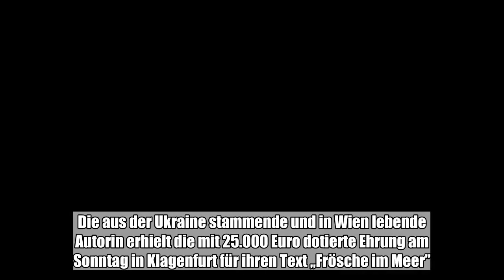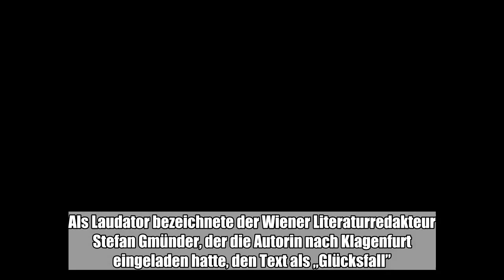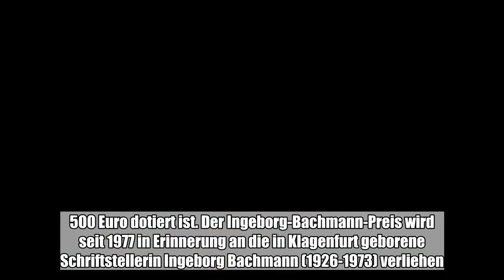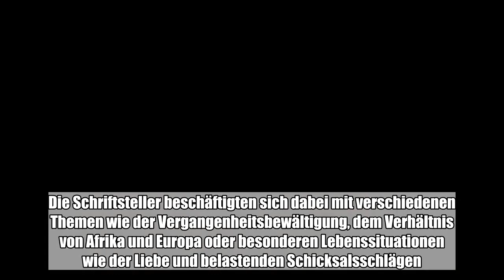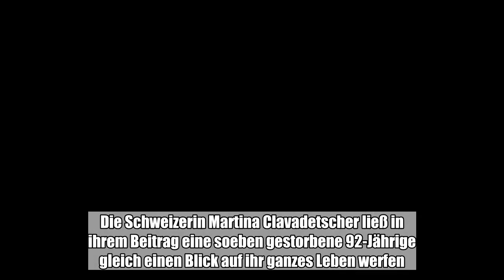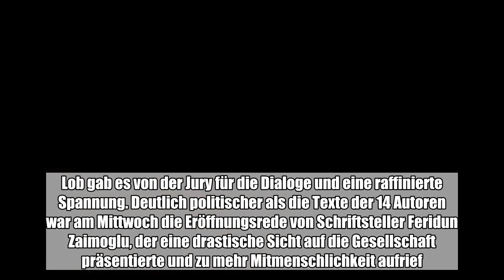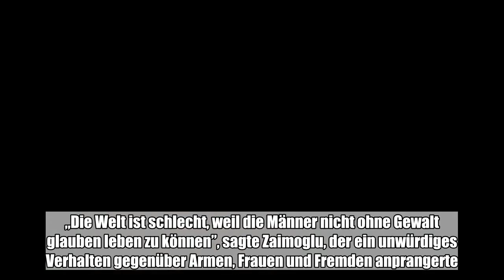Die Schriftstellerin Tanja Maljartschuk ist mit dem 42. Ingeborg-Bachmann-Preis ausgezeichnet worden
Die Schriftstellerin Tanja Maljartschuk ist mit dem 42. Ingeborg-Bachmann-Preis ausgezeichnet worden. Die aus der Ukraine stammende und in Wien lebende Autorin erhielt die mit 25.000 Euro dotierte Ehrung am Sonntag in Klagenfurt für ihren Text „Frösche im ...:

  Die Schriftstellerin Tanja Maljartschuk ist mit dem 42. Ingeborg-Bachmann-Preis ausgezeichnet worden. Die aus der Ukraine stammende und in Wien lebende Autorin erhielt die mit 25.000 Euro dotierte Ehrung am Sonntag in Klagenfurt für ihren Text „Frösche im Meer”. Darin thematisiert Maljartschuk (Jahrgang 1983) das fehlende Interesse der jüngeren Generation an ihren betagten Verwandten und die Probleme einer sozial ungleichen, fremdenfeindlichen Gesellschaft. Der Preis gilt als eine der renommiertesten Literaturauszeichnungen im deutschsprachigen Raum.  Maljartschuk setzte sich im zweiten Abstimmungsdurchgang der siebenköpfigen Jury mit vier Stimmen durch. Als Laudator bezeichnete der Wiener Literaturredakteur Stefan Gmünder, der die Autorin nach Klagenfurt eingeladen hatte, den Text als „Glücksfall”. Maljartschuk studierte ukrainische Philologie und arbeitete einige Jahre als Fernsehjournalistin in Kiew. Seit 2011 lebt sie in Österreich. In deutscher Sprache schreibt sie erst seit 2014. Sie sei „geschockt”, sagte sie in einem Interview nach der Preisverleihung. „Es ist unglaublich. Ich habe keine Worte.” Der deutsche Schriftsteller und Kabarettist Bov Bjerg gewann den Deutschlandfunk-Preis, der mit 12.500 Euro dotiert ist. Der Ingeborg-Bachmann-Preis wird seit 1977 in Erinnerung an die in Klagenfurt geborene Schriftstellerin Ingeborg Bachmann (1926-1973) verliehen. Im vergangenen Jahr hatte ihn der österreichische Autor Ferdinand Schmalz erhalten. Seit Donnerstag kämpften 14 Autoren mit ihren Texten in Klagenfurt um die begehrte Auszeichnung. Die Schriftsteller beschäftigten sich dabei mit verschiedenen Themen wie der Vergangenheitsbewältigung, dem Verhältnis von Afrika und Europa oder besonderen Lebenssituationen wie der Liebe und belastenden Schicksalsschlägen. Die Schweizerin Martina Clavadetscher ließ in ihrem Beitrag eine soeben gestorbene 92-Jährige gleich einen Blick auf ihr ganzes Leben werfen. Aus Deutschland nahmen neun Autoren am Wettbewerb teil. Am ersten Tag hatten sich vor allem die beiden Deutschen Stephan Lohse und Joshua Groß als Favoriten hervorgetan. Lohses Text sei sehr gut erzählt, die Figuren „hinreißend”, sagte Jurorin Insa Wilke. Lohse hatte eine Coming-of-Age-Geschichte vorgetragen, in der ein weißer Teenager gleichsam die Identität eines Schwarzen annimmt. Groß präsentierte derweil einen Text über eine heftige Liebesgeschichte, die bei einem US-Basketballspiel ihren Ausgang nimmt. Für die Jury steckte der Text voller „sprachlicher Spiellust” und „Groove”. Ebenfalls viel Lob erhielt Bov Bjerg, der wohl bekannteste Teilnehmer in diesem Jahr. Sein Text, den er am Freitag vorlas, beschäftigt sich mit dem Vater-Sohn-Verhältnis und setzt dabei auf klare Sprache und konkrete Situationen. Lob gab es von der Jury für die Dialoge und eine raffinierte Spannung. Deutlich politischer als die Texte der 14 Autoren war am Mittwoch die Eröffnungsrede von Schriftsteller Feridun Zaimoglu, der eine drastische Sicht auf die Gesellschaft prä